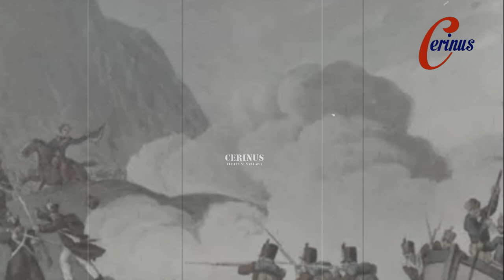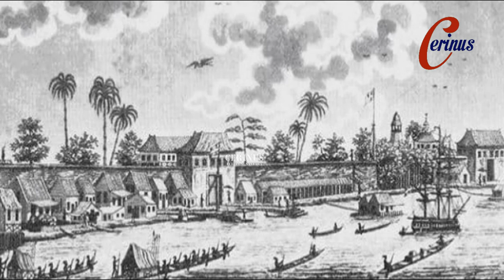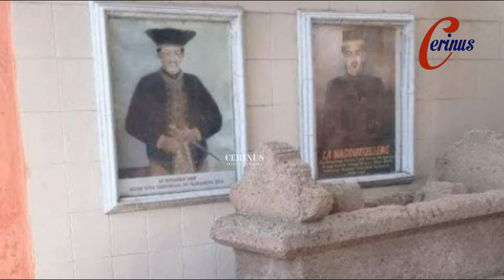Sultan Aji Muhammad Idris - Sultan Kutai Kartanegara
Sultan Aji Muhammad Idris adalah sultan pertama yang menggunakan nama Islam semenjak masuknya agama Islam di Kesultanan Kutai Kartanegara pada abad ke-17.